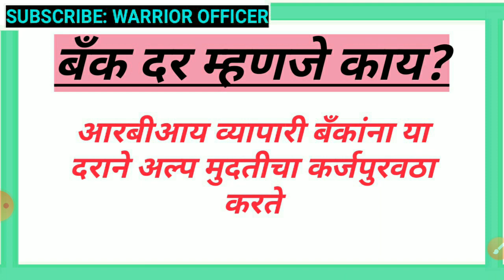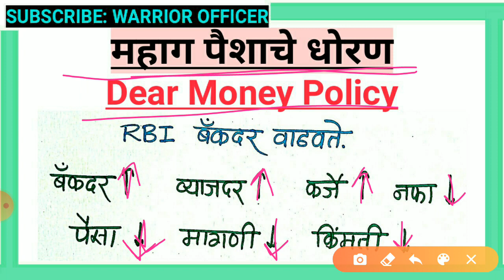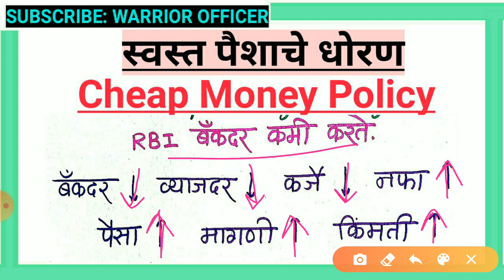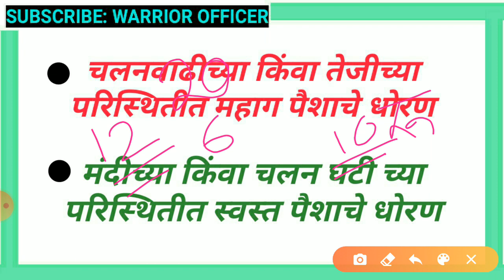स्वस्त आणि महाग पैशाचे धोरण अर्थशास्त्र मधील महत्त्वाच्या संकल्पना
स्वस्त पैशाचे धोरण महाग पैशाचे धोरण या अर्थशास्त्र मधील महत्त्वाच्या संकल्पना त्याचबरोबर पतनियंत्रण हा घटक स्पष्ट करणारा हा व्हिडीओ तुम्हाला अर्थशास्त्र विषय अवघड जात असेल तर नक्की पहा.